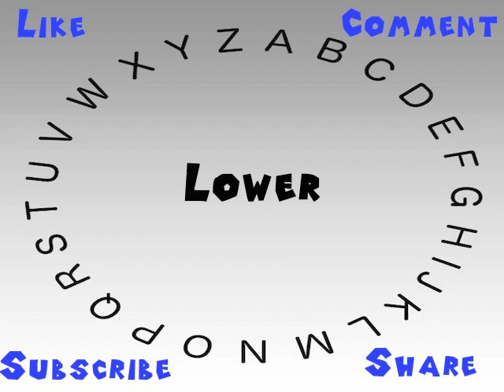How to Say or Pronounce Lower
This video shows you how to say or pronounce Lower.

How accurate does it say Lower? How would you say Lower?